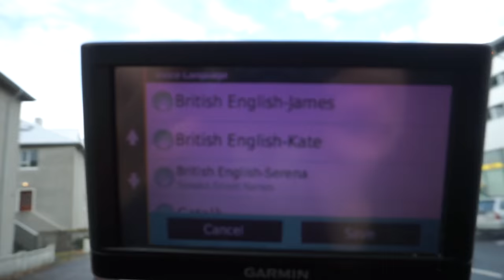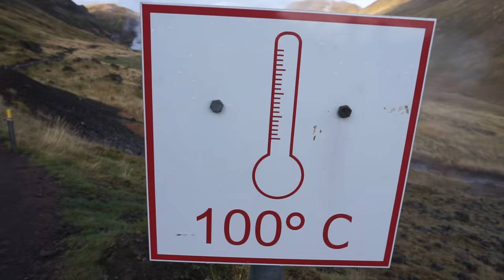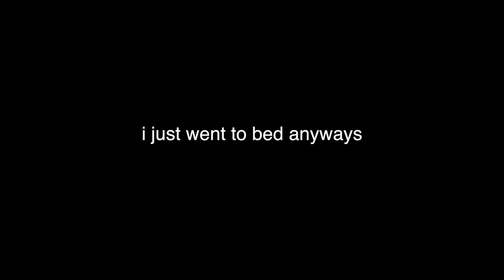FIRST DAY IN ICELAND // SupremeTravel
First day exploring wondrous Iceland! AH what a majestic place.